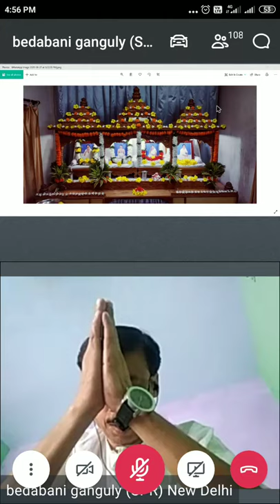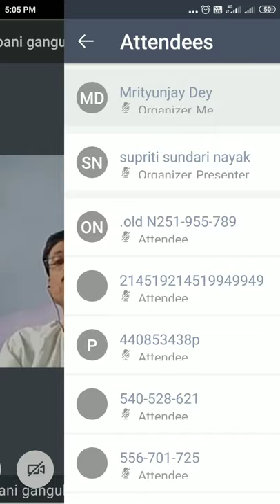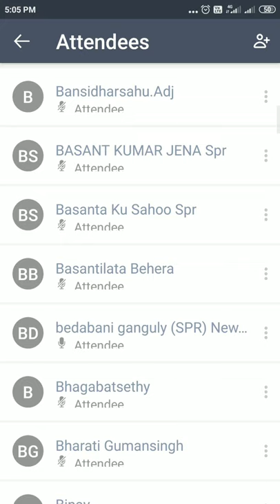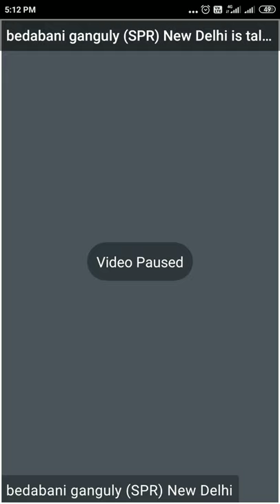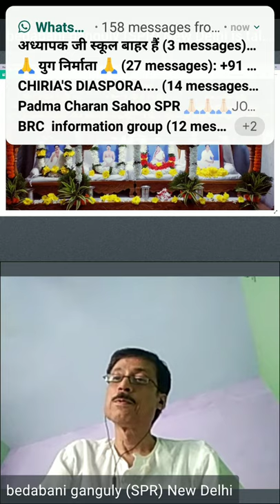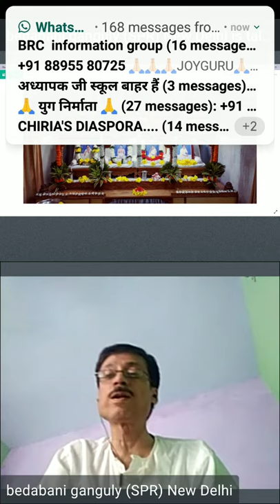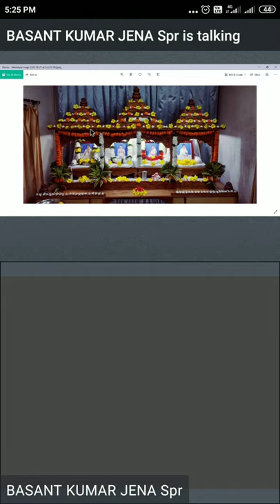Bedbani Ganguly At Satsang Vihar RKL